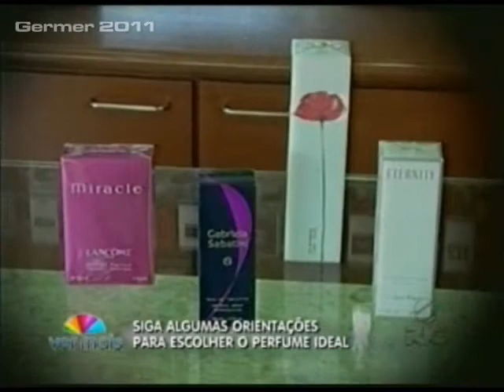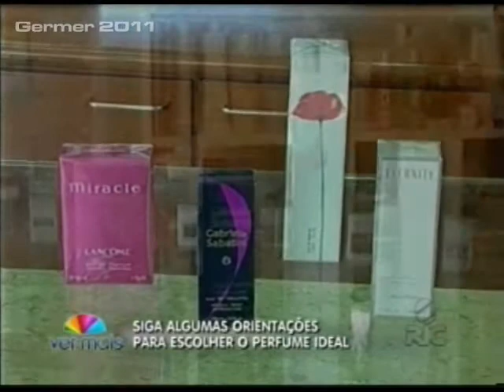Saiba como escolher o perfurme ideal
Siga algumas orientações para escolher o perfume ideal